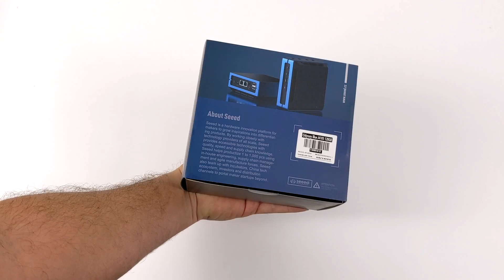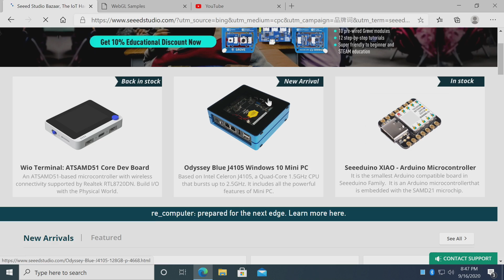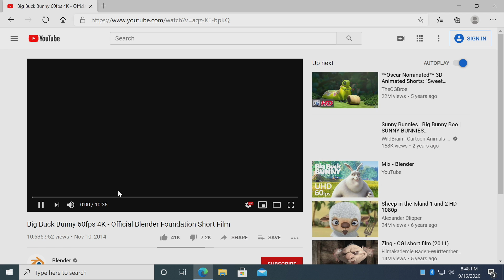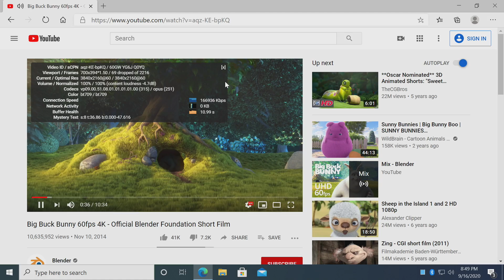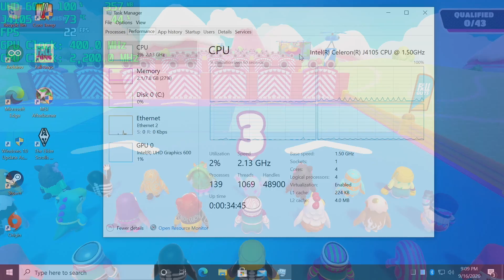The Odyssey Blue Mini PC - J4105 Windows 10 Mini PC/SBC Review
In this video, we take a look at the all-new Odyssey Blue X86 Mini PC Single board computer from SEEED Studio. Powered by a quad-core Intel Celeron J4105 CPU and back by 8GB of LPDDR4 Ram this little PC package is turning out to be pretty awesome.
With a price point of $239, this has the same basic specs as the Odyssey X86
 / Recomputer Mini PC but it’s packaged with the RE-Computer case and a 128Gb M.2SSD, It can run Windows, Linux, or any other OS that supports X86 like Batocera, Lakka, or even RetroPie in UBUNTU.

Or buy one on Amazon

ETAPRIME
12520 Capital Blvd 401 Number 108